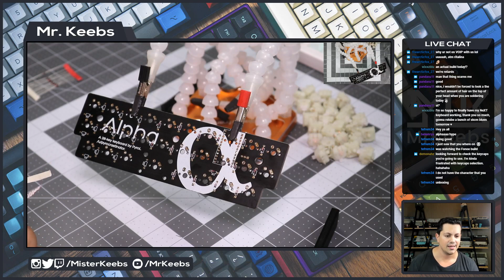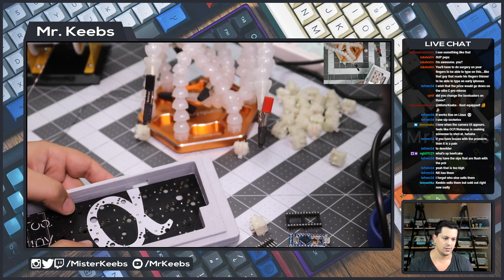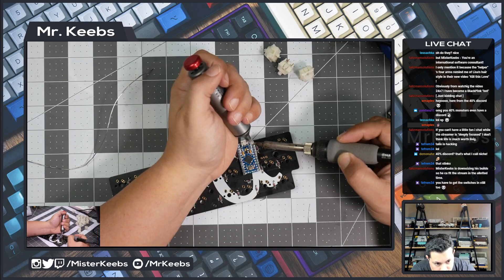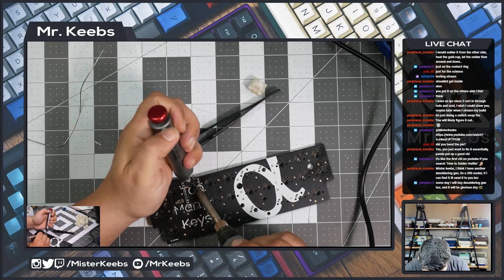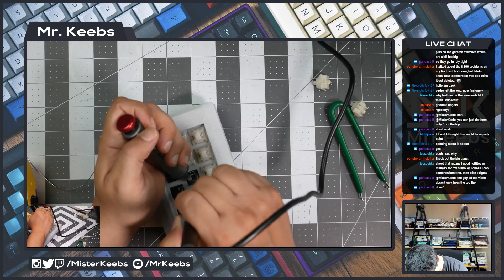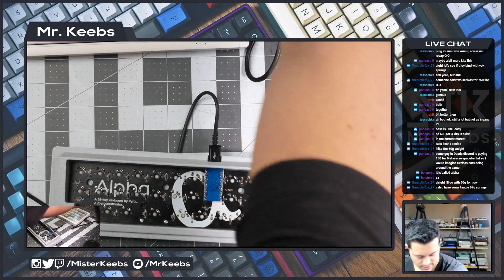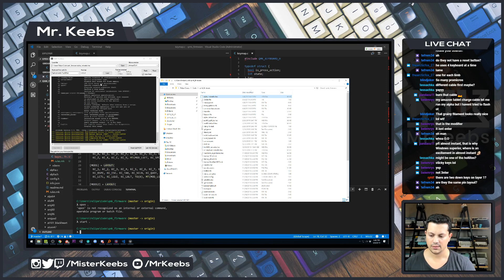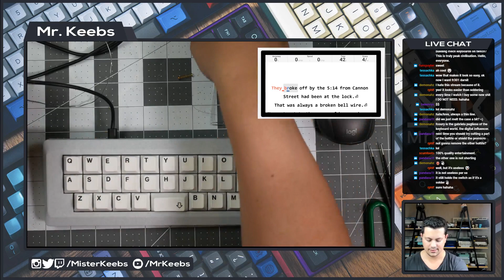Alpha28 Build (Revo Whites 204)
Watch my pain as I fumble many times over while building this pretty nice 28-key keyboard on stream.